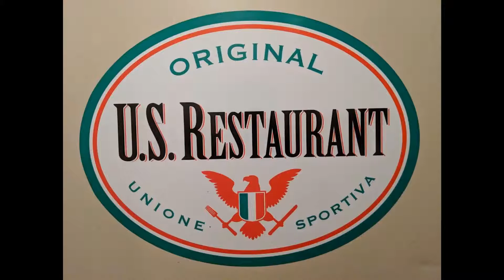GGBC Board Honors Past President Antonio White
Joan the Golden Gate Breakfast Club Board as we honor Past President Antonio White